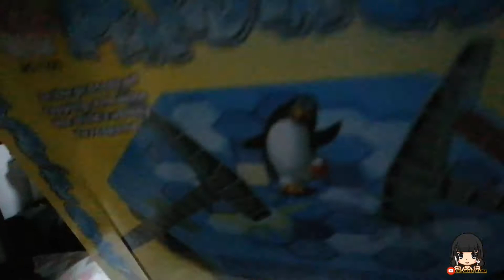LET'S PLAY, JENGA AND PENGUIN GAME | HAVE FUN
Hope you will enjoy the pre birthday video of Nveen. 🎂🎉.
Good vibes and have fun. 🎈🎁

Ang sarap talagang maging bata. 😊
Walang problema.

Credit background music in my vlogs.
Musician: @iksonmusic
Musician: Jeff Kaale

 New Member Music: Last Summer Musician: @iksonmusic

Musician: @iksonmusic

Super chatter Intro music credit to: Music: Sunny Musician: @iksonmusic

 Outro music credit to: Music: Wander
Musician:@iksonmusic

WELCOME TO OUR TROPANG KATAMBAYERS!!.

9.4s vlog

CHATTERS FOR THE MONTH OF SEPTEMBER!!